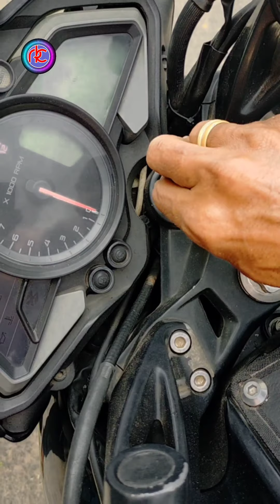தமிழ் || SPARE KEY MAKING || Bajaj PULSUR || 180 || 200 || 220 || 250 || ULTRA KEY CUTTING TIPS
Bajaj PULSUR / NS / AS / RS / DOMINAR Spare Key Making Video.

MY OTHER USEFUL KEY MAKING